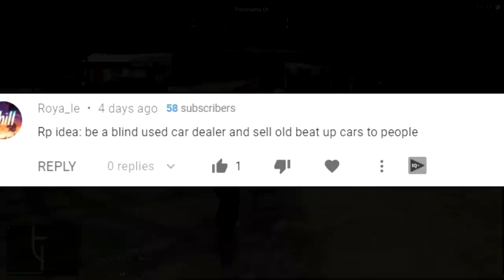I Run A Car Dealership, But Every Car Is Broken... | PGN #17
The blind old man (Johnny Goodburger) returns to make his living off of selling "new" cars that don't seem to work at all.